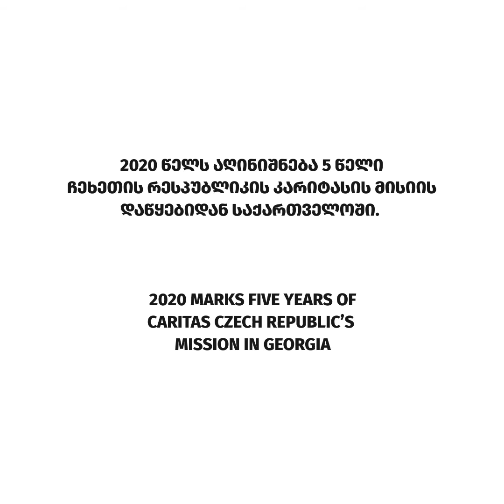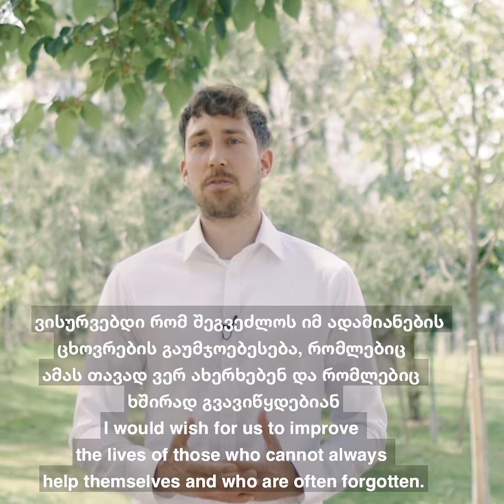CCRG 5th Birthday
Caritas Czech Republic in Georgia celebrates it's 5 years anniversary